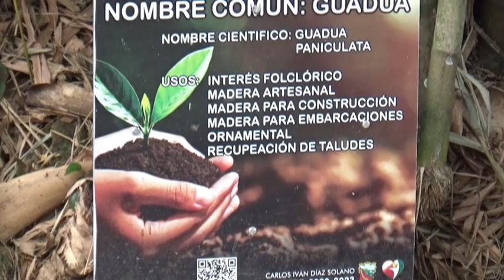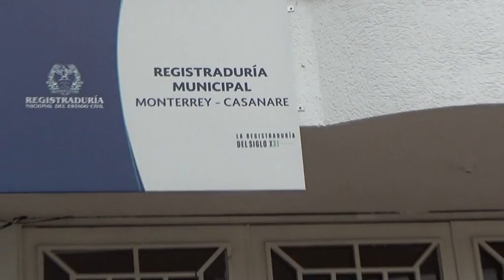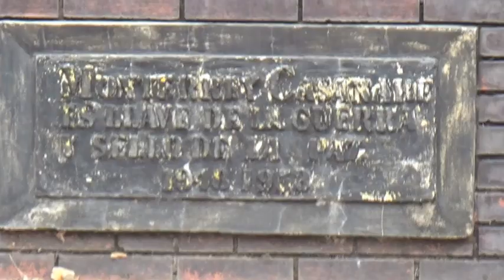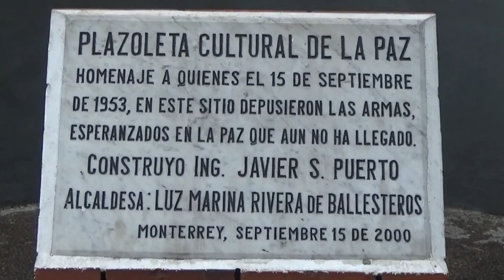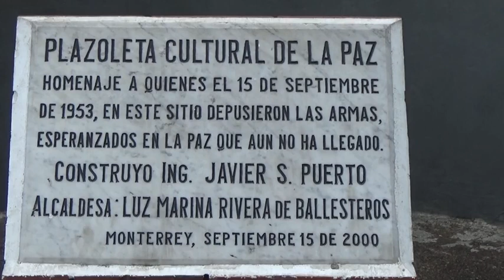MONTE REY CASANARE TIERRA DE PAZ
Nos dimos una pasadita por Monterrey, en el departamento del Casanare